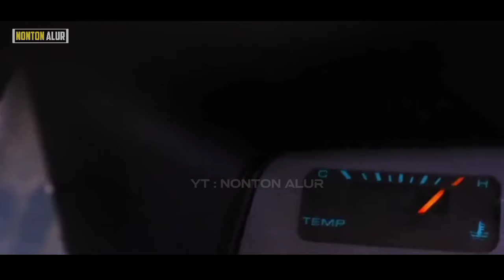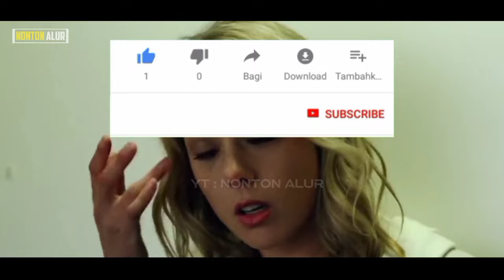Kekasihnya Diperk4os Dan Dihabisi Dia Membalasnya Dengan Brutal || Alur Cerita Film Balas Dendam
Alur Cerita Film Blood Hunt 2017

Film BLOOD HUNT ini bercerita tentang balas dendam seorang pria setelah kekasihnya diperkaos dan dihabisi.